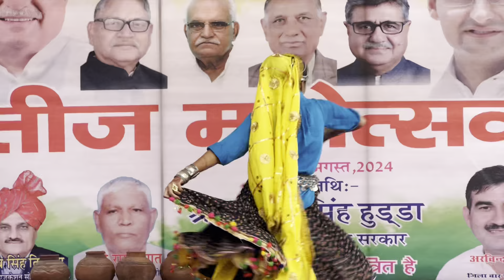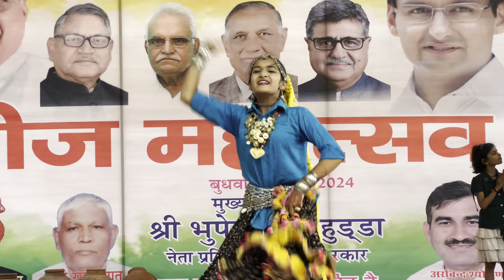Haryane ki chori तीज उत्सव रोहतक 2024 - Hooda City Park